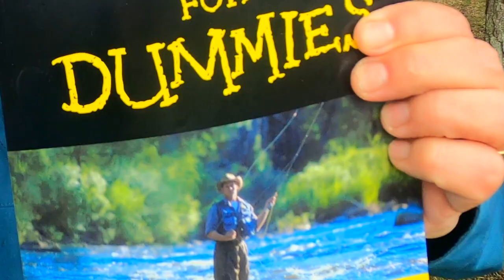Finding the big ones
Hur hittar man de stora, blanka havsöringarna? Det kanske finns en hemlig genväg? Fast, man ska aldrig lita på en fiskare.

A big seatrout is the goal. How do you reach that goal? By follow some strange advice? Who knows?

Havsöringsfiske. Sea trout fishing.